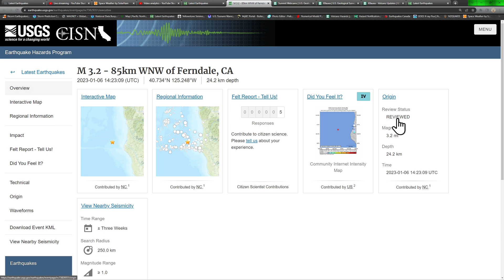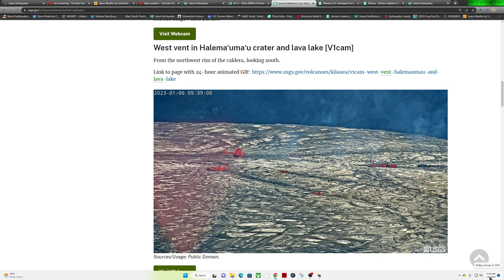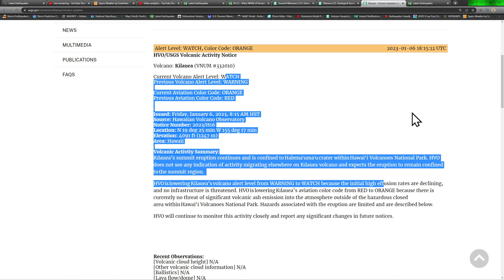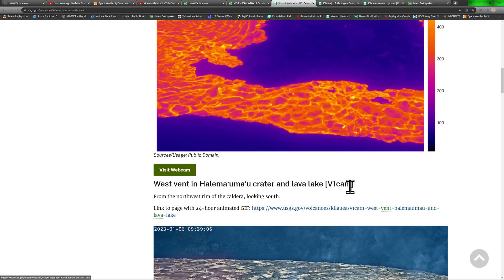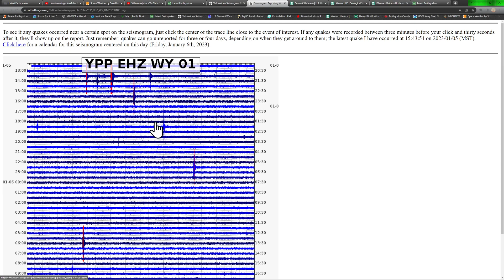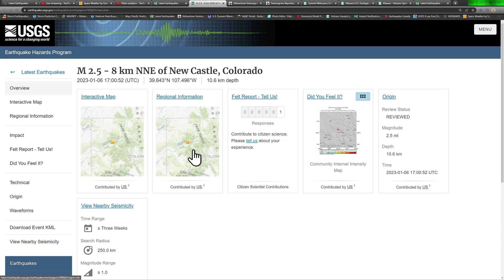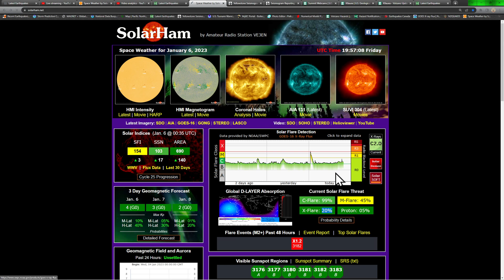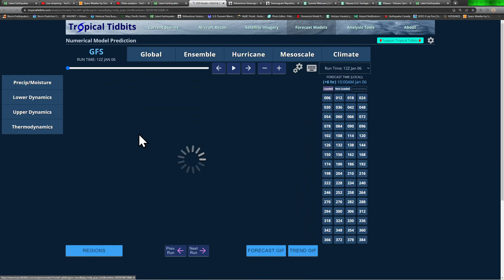5.9 Earthquake Fiji region. Kīlauea volcano eruption continues.. Friday update 1/6/2023